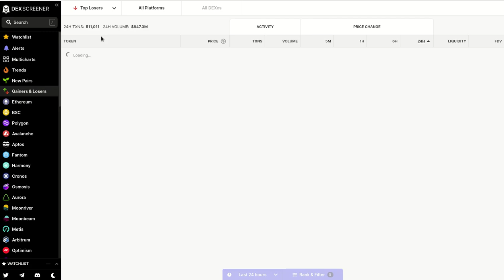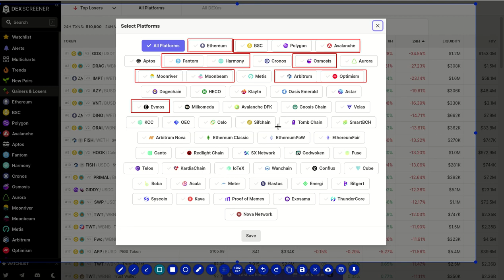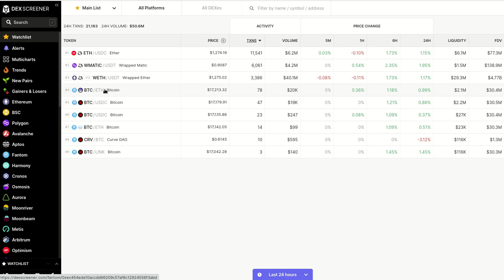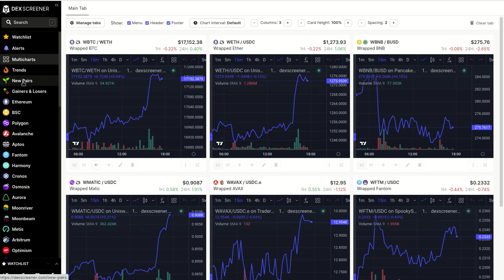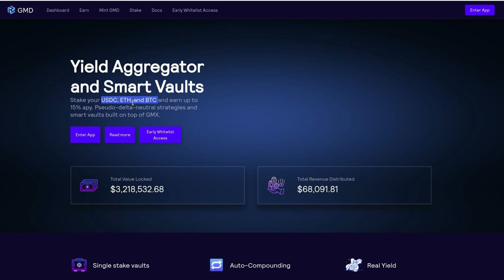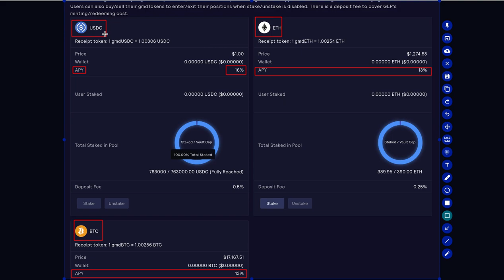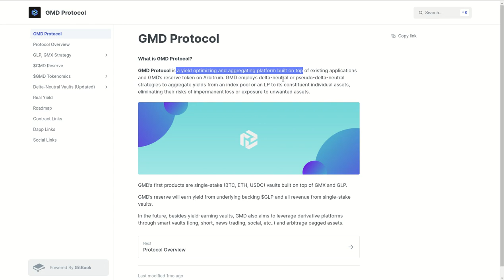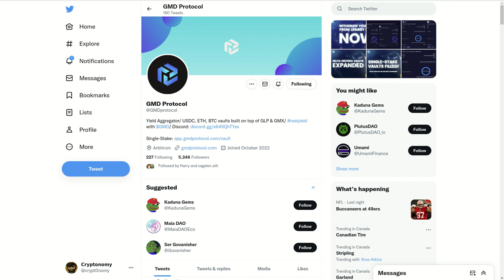𝗗𝗘𝗫 𝗦𝗖𝗥𝗘𝗘𝗡𝗘𝗥 𝗩𝗔𝗟𝗜𝗢𝗦𝗔 𝗜𝗡𝗙𝗢𝗥𝗠𝗔𝗖𝗜𝗢𝗡 𝗣𝗔𝗥𝗔 𝗗𝗘 🇽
Hola a tod@s, Bienvenidos a su canal 𝘾𝙧𝙮𝙥𝙩𝙤𝙣𝙤𝙢𝙮, en esta entrega les comparto una gran concentrador de informacion crypto para los 𝗗𝗘 🇽, solo deben seleccionar la red o blockchain de su interes y podran acceder a los mejores dex.

◢ Atn. 𝖢𝗋𝗒𝗉𝗍𝗈𝗇𝗈𝗆𝗒